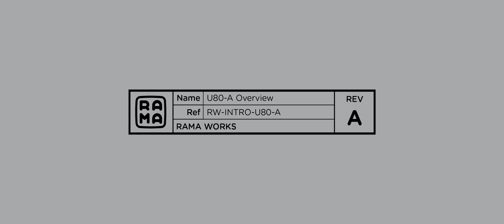RAMA WORKS® U80-A Assembly / Typing 01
Assembly and Typing with the Rama Works U80-A

Switches used: Gateron Silent Ink (Stock - Unlubed)

M60-A SEQ2 MILK: Internal Dampener, Aliaz 60g, RW PBT Heavy Industry